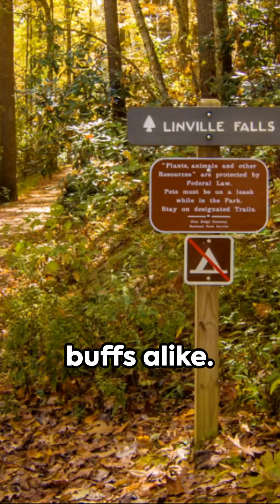Racing and Relaxation: A Weekend Escape in Saratoga!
Top 5 things to do in Saratoga Springs, New York.